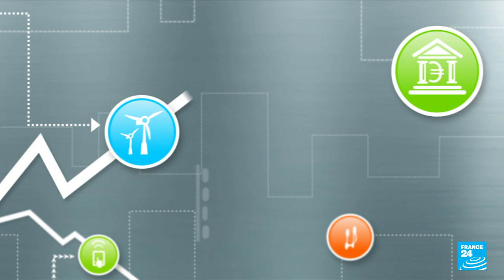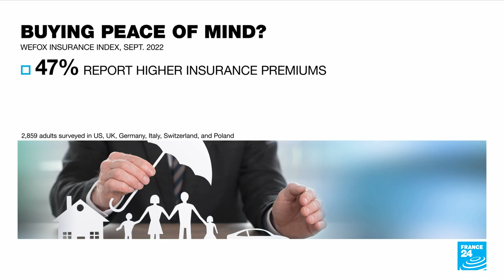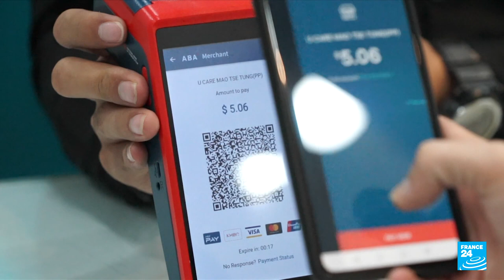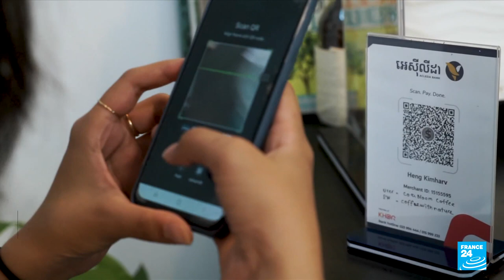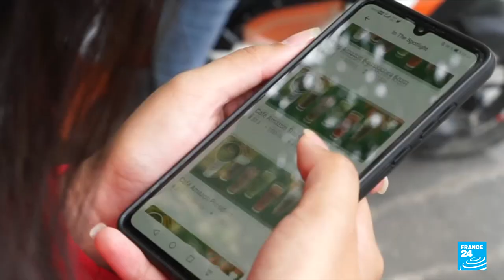Insurance in times of crisis: Survey shows growing mistrust of insurance industry • FRANCE 24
Insurance policies are indispensable for most consumers and businesses around the world. But with the cost of living soaring, so has the price of insurances. A survey of households in the United States and Europe suggests nearly half of them have seen their insurance premiums go up in the last year, but nearly eight in 10 have nevertheless stuck with their existing policies.